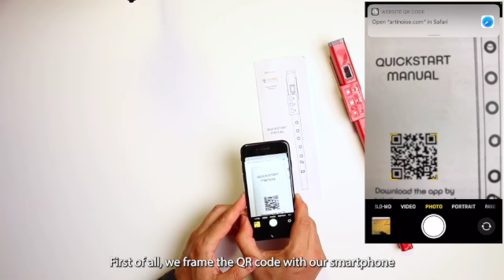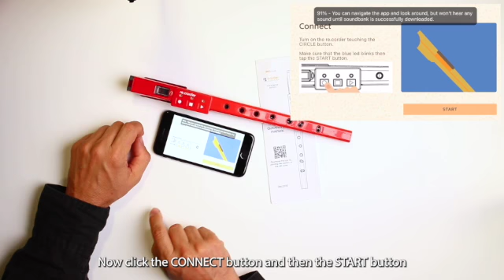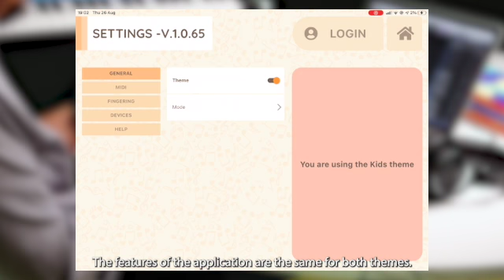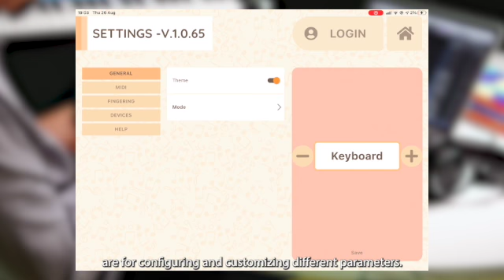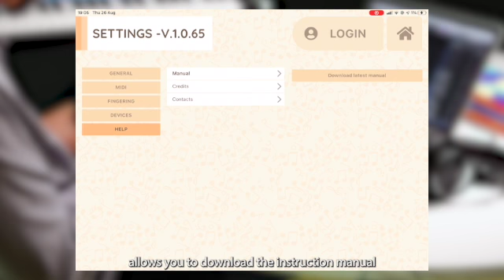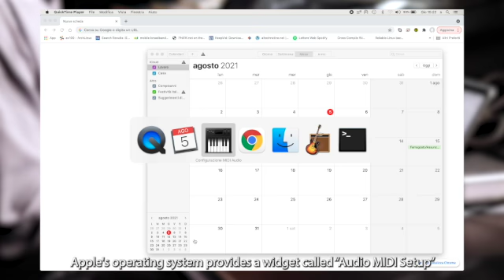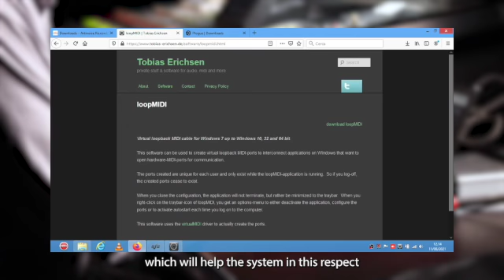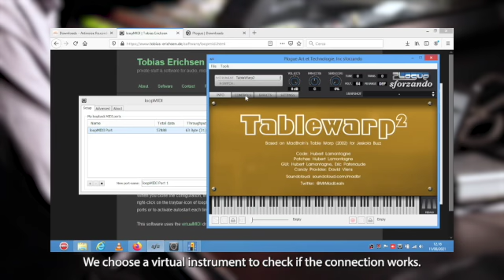Flauto dolce DIGITALE? Scopriamo l'Artinoise Re.Corder Midi e App | StrumentiMusicali.net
Artinoise ha scelto il flauto dolce come strumento musicale adottato in tutto il mondo ed economicamente accessibile. Artinoise l'ha chiamato Re.Corder per sottolineare i suoi nuovi e profondi significati e usi.

Aggiungendo un'elettronica intelligente e semplificata e sfruttando i moderni dispositivi mobili, Artinoise ha immaginato uno strumento utile, portatile, divertente e amichevole che è anche una rivoluzione morbida nell'apprendimento.